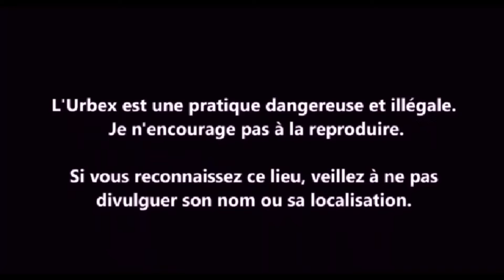URBEX Guy Clément CROATIA | ZADAR | FACTORY VIDEO-PHOTOS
Une exploration en Croatie, dans la Ville de Zadar. Ce film de photos vous ferra découvrir cette usine à proximité du port de la ville. Aimez-vous les vidéos de photos?
An exploration in Croatia, in the city of Zadar. This photo film will show you this factory near the port of the city. Do you like photo videos?
Исследование в Хорватии, в городе Задар. Этот фотофильм покажет вам этот завод недалеко от порта города. Вы любите фото видео?
Un'esplorazione in Croazia, nella città di Zara. Questo film fotografico vi farà scoprire questa fabbrica vicino al porto della città. Ti piacciono i video delle foto?
In Kroatien, in der Stadt Zadar. Dieser Fotofilm zeigt Ihnen die Fabrik in der Nähe des Hafens der Stadt. Mögen Sie die Fotovideos?
Poszukiwanie w Chorwacji, w mieście Zadar. Ten film pokaże Ci tę fabrykę w pobliżu portu miasta. Czy lubisz filmy fotograficzne?
Una exploración en Croacia, en la ciudad de Zadar. Esta película de fotos le hará descubrir esta fábrica cerca del puerto de la ciudad. ¿Te gustan los videos de fotos?